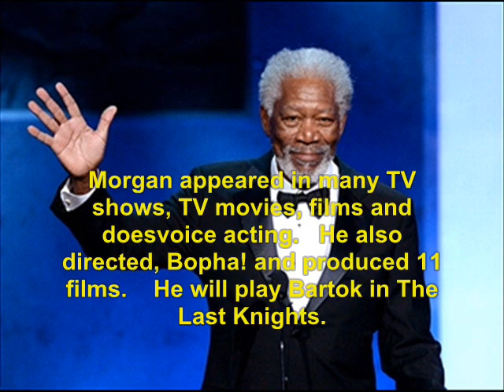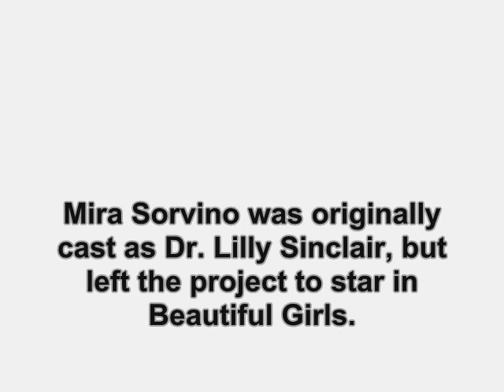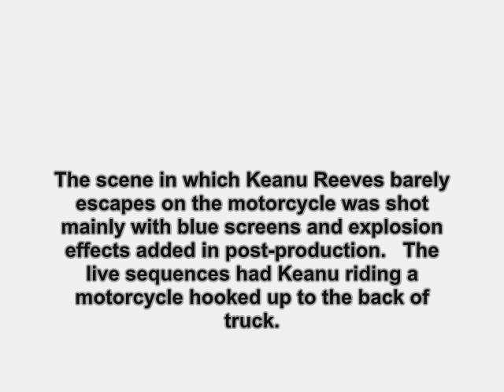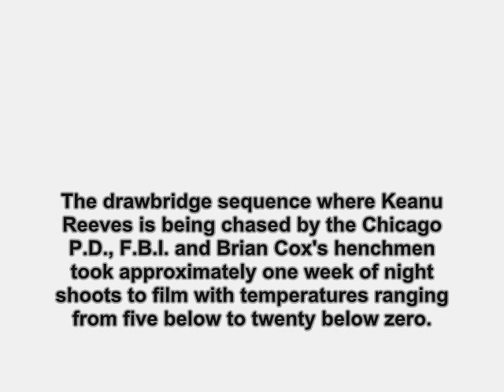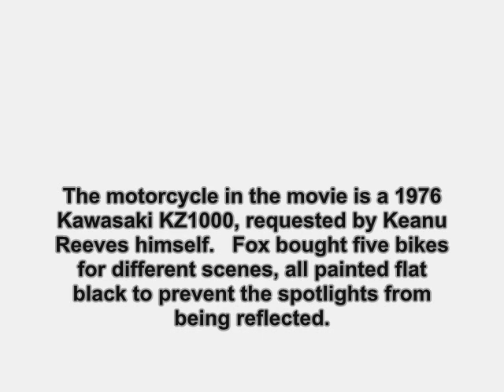Chain Reaction (1996): Where Are They Now?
find out what ever happen to the 1996 film, Chain Reaction.